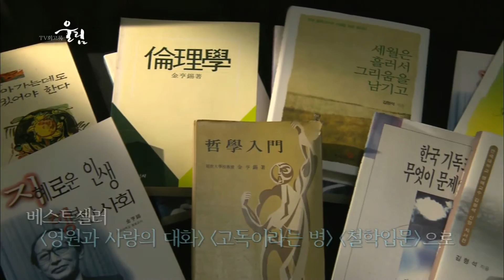150802 TV회고록 울림 예고 ㅣ KBS방송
TV회고록 울림 - 일요일 07:05 KBS 1TV 방송,
아날로그 시대를 관통하며 살았던 그들의 담담한 이야기와 당부,
2015년 8월 2일(일) 4화 - 김형석 교수 2편